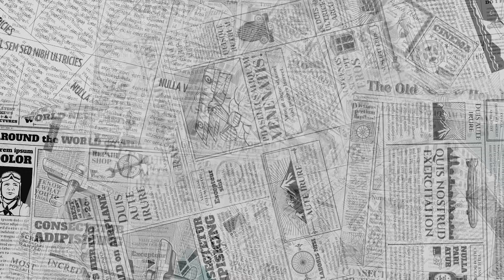【2021脫口秀爭霸賽】初賽C組 遺珠精華版｜鐵鋁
阿嬤年輕時一定很豐滿，才有辦法垂到肚臍🤭

喜歡這些演員的觀眾也可以去關注他們的動態哦～
📌鐵鋁